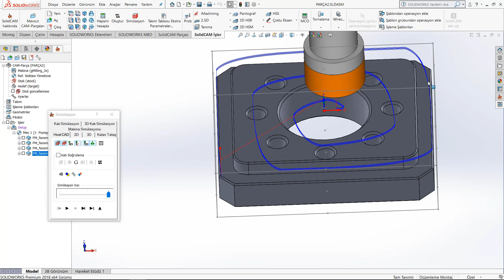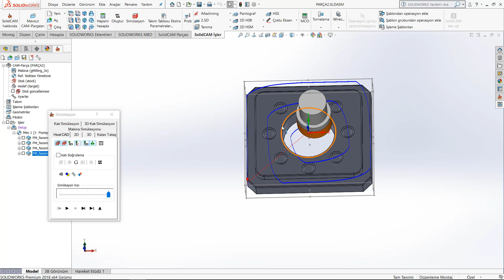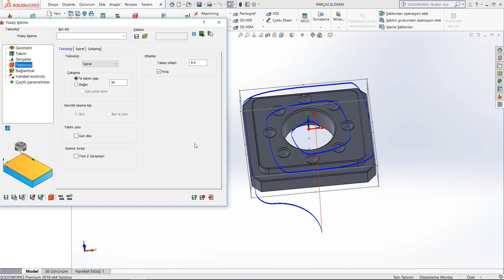YÜZEY SPİRAL - SOLİDCAM EĞİTİMLERİ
Solidcam eğitim setimizden bir videodur. Kanalımızdaki bütün eğitim setlerini 25 tl izleyebilirsiniz. Üstelik ilk ay 12.5 tl. Daha sonra katıl butonundan elmas üyelik yapmanız gerekiyor. Üyelik yaptıktan sonra artık bütün eğitim setlerini izleyebilirsiniz.

Katıl Özel Eğitim Seti Linkleri:
TEKNİK RESİM OKUMA EĞİTİM SETİ: shorturl.at/dFMX6
MASTERCAM EĞİTİM SETİ: shorturl.at/tEFGN
POWERMİLL EĞİTİM SETİ: shorturl.at/BEFM3